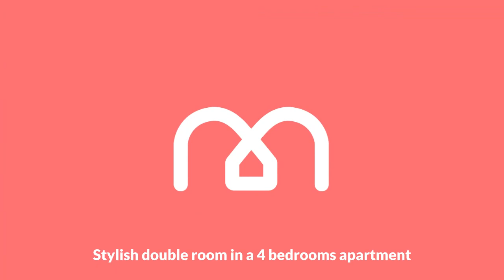Waterman House Room A